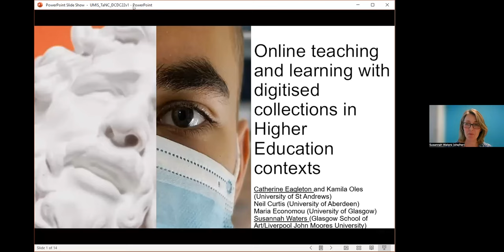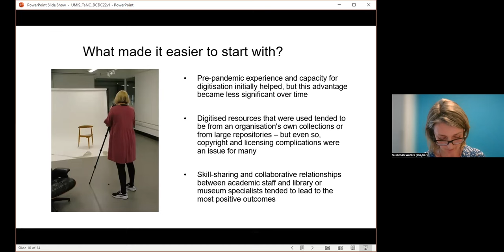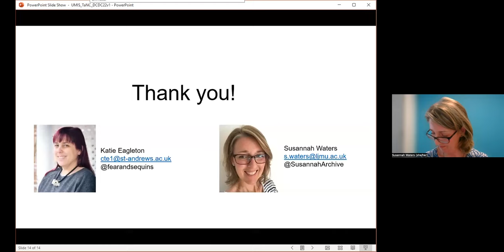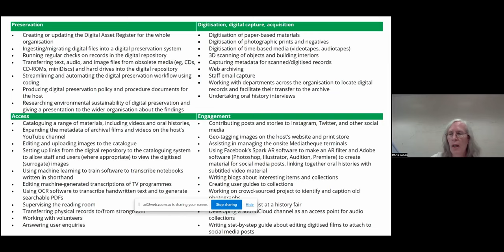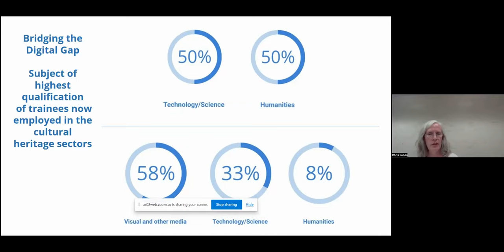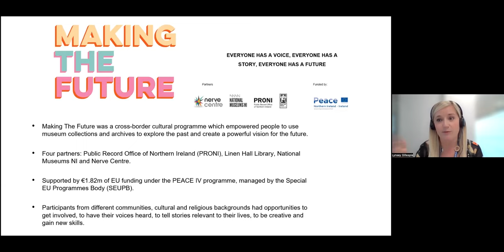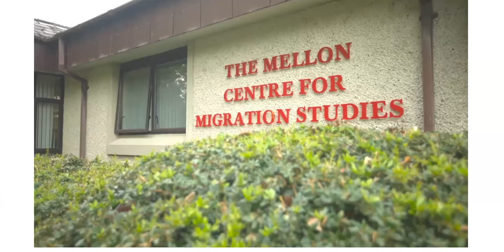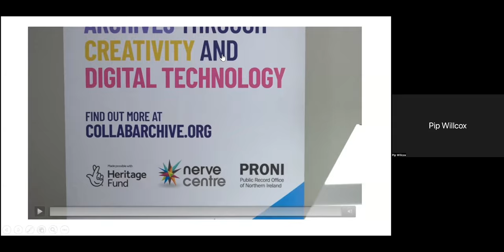DCDC22 | Shaping digital skills and practices to unlock collections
Online teaching and learning with digitised collections in Higher Education contexts - Catherine Eagleton, University of St Andrews, and Susannah Waters, Liverpool John Moores University

Bridging the Digital Gap Traineeships: Diversity and Digital Skills Development - Chris Jones, The National Archives

Using Digital Technology & Creativity to Democratise PRONI’s Archives - Laura Aguiar and Lynsey Gillespie, PRONI